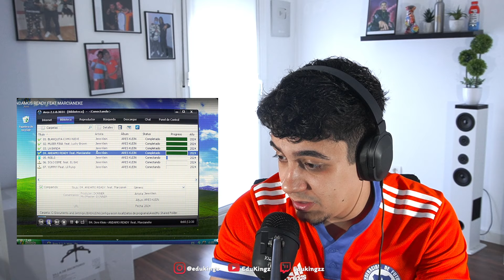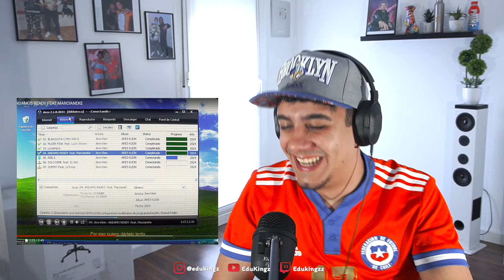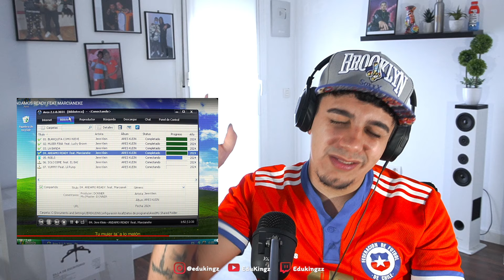(REACCIÓN) JERE KLEIN - ANDAMOS READY FEAT MARCIANEKE